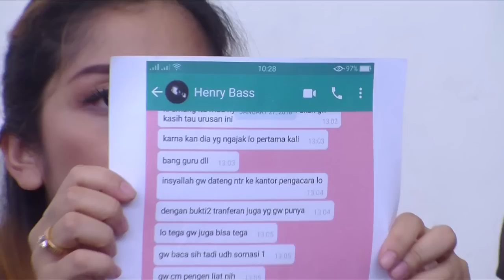Tanggapan Ayu Ting Ting Atas Perempuan yang Mengaku Korban Enji - Cumicam 05 April 2018